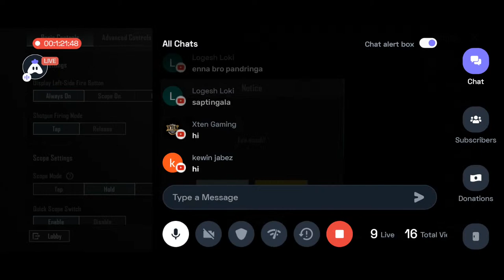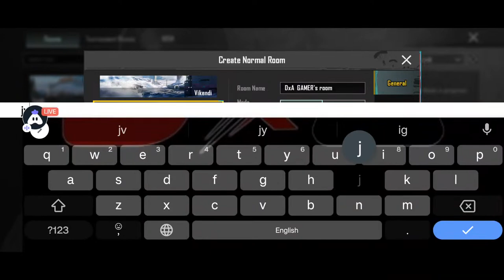FINALLY NEW MODE JURASSIC PUBG IS AVAILABLE || 2.6 UPDATE || Android Player || DxA GAMER Is In Live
5 FINGER & Full GYRO
Device : 1+ 9RT 12 / 256GB
Recorder : GLIP
Edit : VN
Headphone : KOTION EACH || Model : GS410 ||